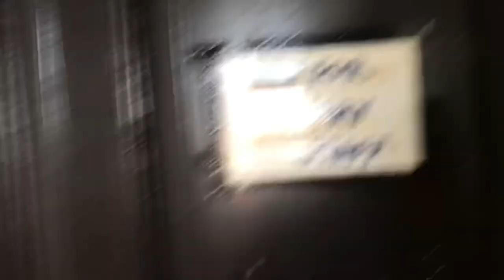Funny vlog 😂 with university friends || pekhawar vlogs || Abasyn university